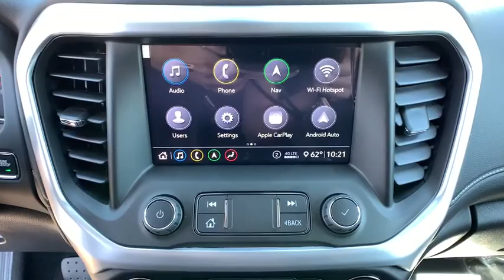2020 GMC Acadia Reno, Carson City, Lake Tahoe, Northern Nevada, Roseville, NV LZ205926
Dark Sky Metallic New 2020 GMC Acadia available in Reno, Nevada at Reno GM. Servicing the Carson City, Lake Tahoe, Northern Nevada, Roseville, NV area.

Reno GM
900 Kietzke Ln

Dark Sky Metallic 2020 GMC Acadia SLT AWD 9-Speed Automatic 3.6L V6 SIDI AWD, Jet Black Leather.This vehicle may have after-market equipment or upfits that may not be included in the price. See dealer for specific details. Photos shown may or may not include added equipment. Price includes: $4000 - Consumer Cash Program. Exp. 06/30/2020